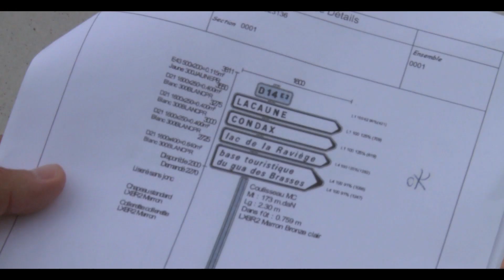Le chantier du Conseil Départemental de l'Hérault : Proximark Méditerranée